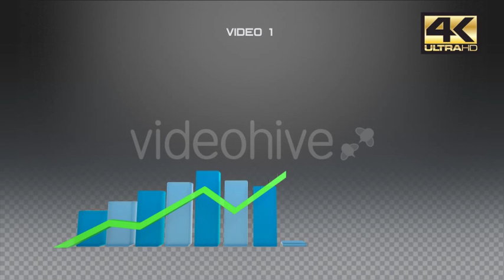Corporate Diagrams - 15 Pack - 4K UHD - VideoHive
skype: sergey.cg